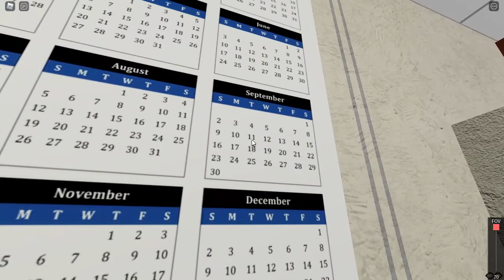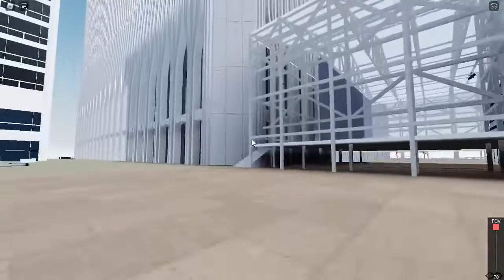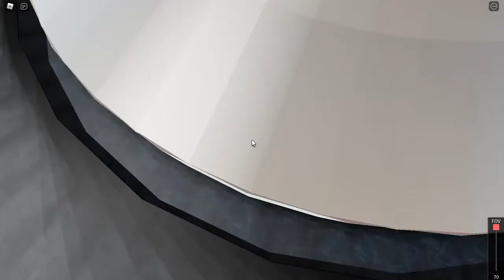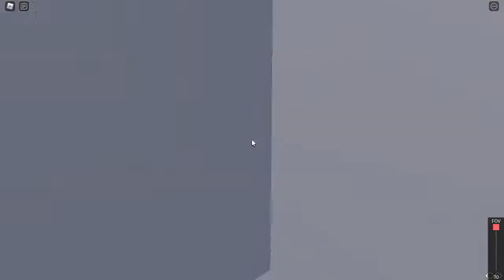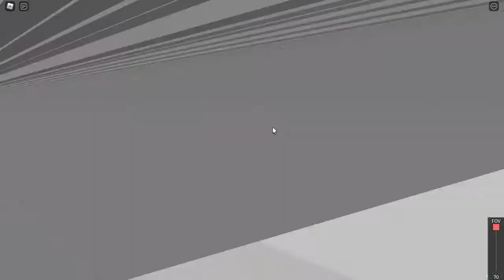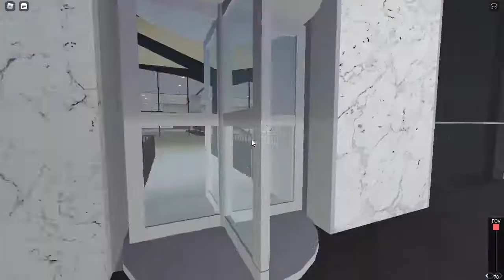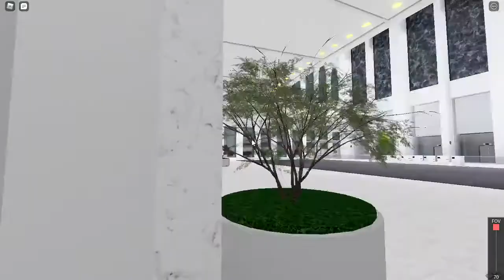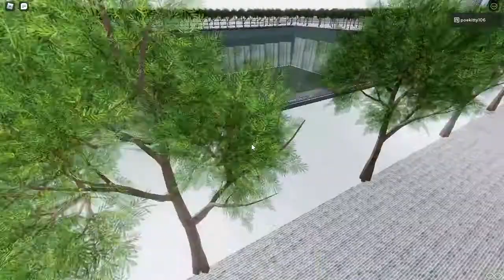twin towers roblox #2